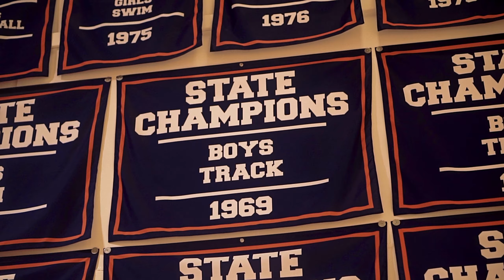Welcome to the Wood.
Welcome to the Wood. Find your fit and always